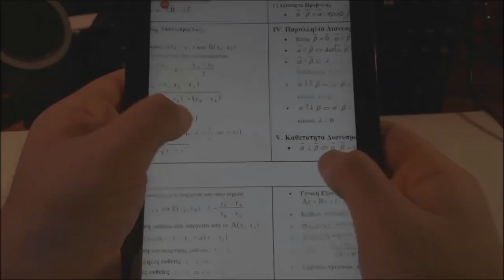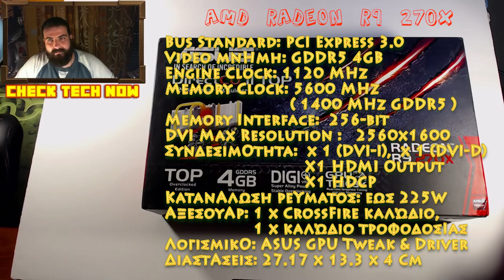Ανοίγοντας την ASUS RADEON R9 270X R9270X-DC2T-4GD5 4G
Μετά από καιρό χωρίς κάρτα επέλεξα αυτό το μικρό θηριάκι...

Mπείτε και στην σελίδα μας για νέα άρθρα σχετικά με την τεχνολογία και το gaming

Eνα μεγάλο ευχαριστώ από μένα για τους καλούς μου φίλους που είναι πάντα δίπλα μου!!